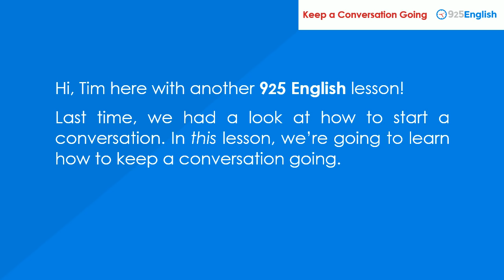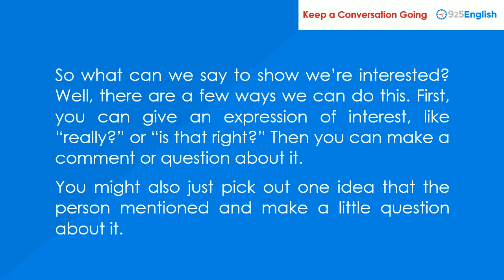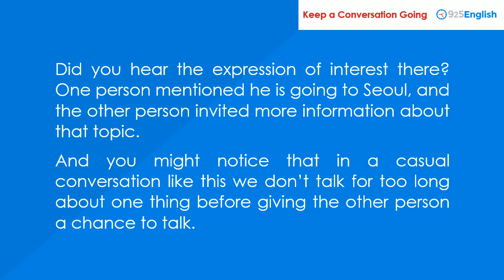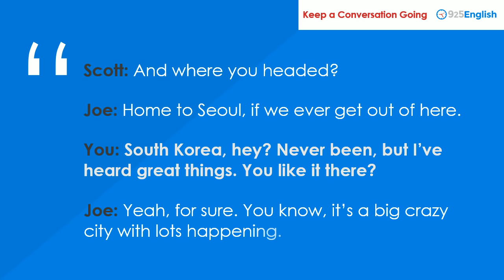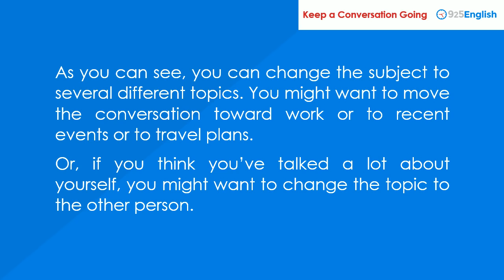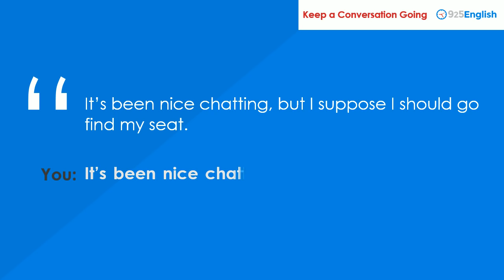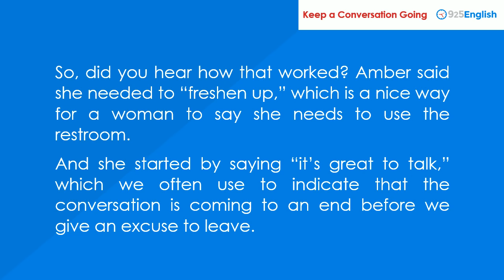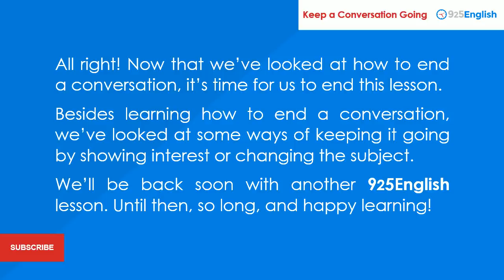English Conversation Lesson - How to Keep a Conversation Going in English | 925 English Lesson 3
Learn how to make a conversation in English in this 925 English lesson. Download the free ESL English conversation lesson

In our last 925 English lesson, we had a look at how to start a conversation in English. In this lesson, we’re going to learn how to keep an English  conversation going and how to end it.

There’s no point in striking up conversation with someone if you can’t keep it going. But what does that involve? I mean, it’s more than just asking and answering questions, right? So, what kinds of things can we say or do to make the conversation flow naturally? Well, one important way that we keep a conversation going is by showing interest in what someone says. Besides learning how to keep a conversation going, we’ll also look at language for showing interest, changing the topic and ending the conversation.

925 English will be a new business English podcast for beginner and intermediate learners. 925 English lessons will focus on chunks of language and English expressions that you can use in work and business. Each 925 English lesson will feature English phrases you can use in different situations and advice on why and how we use them in Business English.